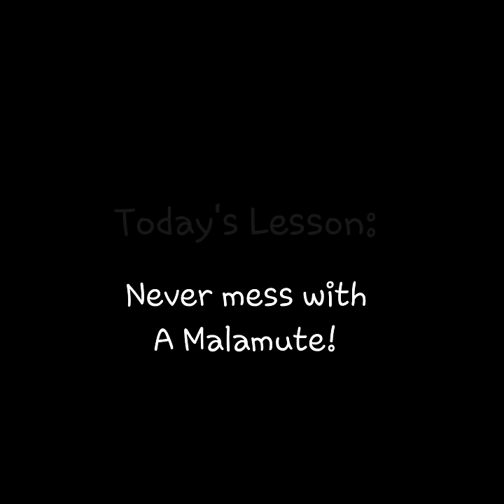Malamute Sherpa gets revenge for owners prank! Crazy dog, thuglife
Not my van by the way haha but..
Tooshey Sherpa... tooshey. 👊

Thank you so much for people that have sent Sherpa gifts, your kindness is amazing 😁 if you would like to send sherpa a gift his Amazon link is below.  Our first unboxing video will be done as soon as we return home 😊